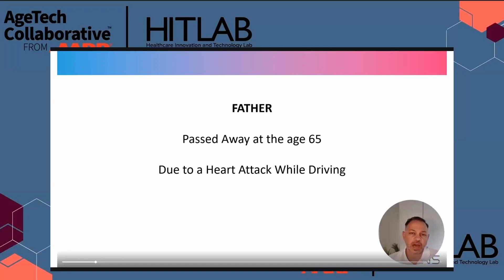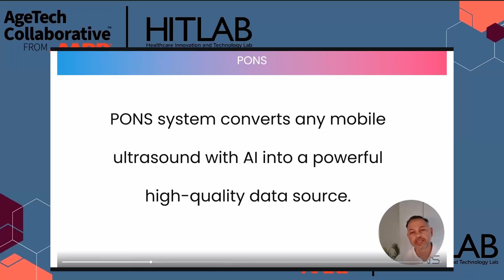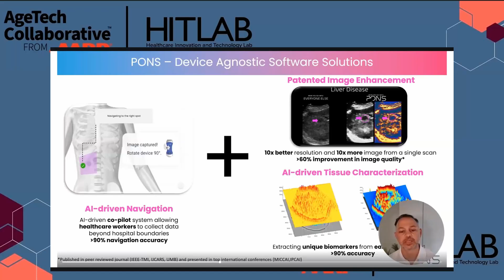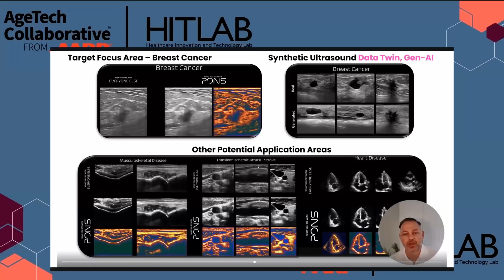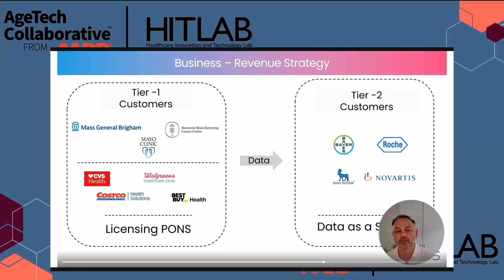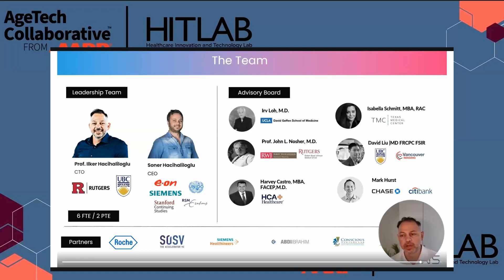HITLAB | AARP Smart Homes Pitch Competition | Pitch and Q&A from PONS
Watch HITLAB & AgeTech Collaborative from AARP's 3rd joint pitch competition. This pitch challenge taking place in June 2024 focused on Building Smart Homes for Longevity.

This video features Ilker Hacihaliloglu, Founder & CTO, PONS .